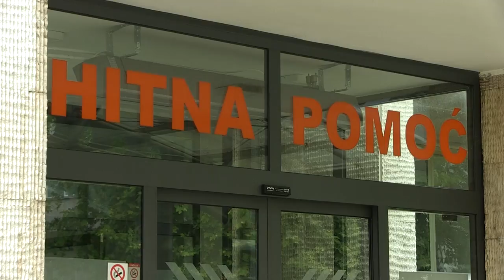Šta činiti tokom vrelih ljetnih dana – kakva je preporuka ljekara?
Nakon jučerašnje kiše i osvježenja, smanjen je broj pacijenata koji su potražili pomoć u Službi hitne medicinske pomoći Doma zdravlja Tuzla prethodne noći. No, prije toga, u vrijeme toplih dana, ljekari su imali pune ruke posla, posebno na terenu, van prostorija Službe. Iz Hitne pomoći daju savjete građanima za tople dane.